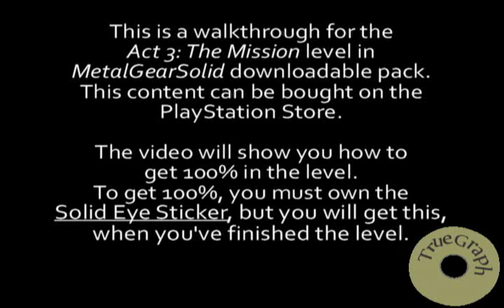LittleBigPlanet - MetalGearSolid 4 - Act 3: The Mission 100% Walkthrough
This video will show you how to get 100% in the MGS level, Act 3: The Mission.

Collected Gifts: (23)
- 1. Middle Eastern Tiles
- 2. Blue Wolf
- 3. Static Sentry Turret
- 4. Searchlight
- 5. Damage Crack 2
- 6. Short Armour Plate
- 7. Laser Sight
- 8. Bullet Holes
- 9. Practice Target
- 10. Sack Cannon
- 11. Middle Eastern Lattice
- 12. Explosion
- 13. Young Snake Leg
- 14. Interlocking Armour Plate
- 15. Camouflage 3
- 16. Green Frog
- 17. Sentry Turret
- 18. Stryker
- 19. Metal Gear Solid 4 The Hunter
- 20. Damage Crack 1
- 21. Wall Damage
- 22. Embossed Cardboard
- 23. Middle Eastern Render

Completed Level Gifts: (3)
- Solid Eye
- Circular Vent
- Old Snake Head

Collected All Gifts: (3)
- Foxhound Patch
- Pixel Crate
- Black Wolf

Aced Level Gifts: (3)
- Metal Gear Ray
- Sensor Pod
- Metal Gear Rex Head

- TrueGraph is currently looking for members. Check or Channel for details.

Made by leader: Frederik.